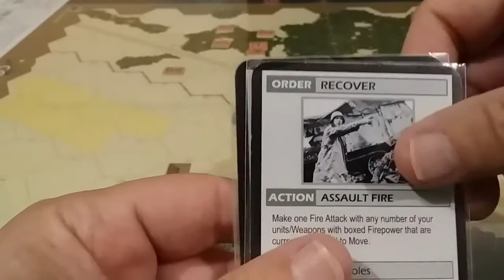04 Fat Lipki